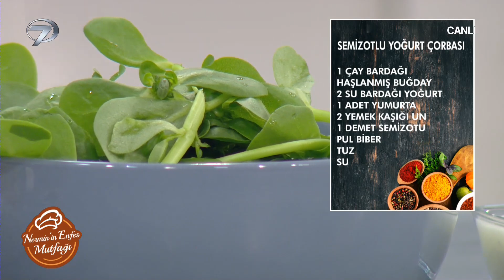Semizotlu Yoğurt Çorbası Tarifi - Nermin'in Enfes Mutfağı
İftarlarda içinizi ferahlatacak bir tarif; semizotlu yoğurt çorbası.

Kanal 7 ekranlarının sevilen programı Nermin’in Enfes Mutfağı’nda pratik tarifler, lezzetli yemekler, şık sunumlar yer alıyor. Program yemek yapmayı keyfe dönüştürürken, Nermin Öztürk pratik ve lezzetli yemeklerin sırlarını veriyor. Programda semizotlu yoğurt çorbası, piliç topkapı, bayat pide poğaça ve kalburabastı tarifleri yapıldı.

Kanal 7’nin yeni programı Nermin’in Enfes Mutfağı’nda pratik tarifler, lezzetli yemekler, şık sunumlar yer alıyor. Yemek yapmayı keyfe dönüştüren Nermin Gül,  pratik ve lezzetli yemeklerin sırlarını verecek.

Nermin Gül’ün yıllardır sosyal medyada verdiği birbirinden nefis tarifler, gün sofralarının vazgeçilmez ikramlıkları ve muhteşem yemek menüleri Nermin’in Enfes Mutfağı’yla Hafta İçi her gün Kanal 7 ekranlarında!